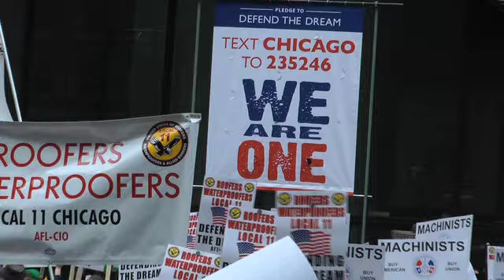Militant voices from the We Are One rally Chicago 4/9/11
Interviews with a few people attending the We Are One Rally in Chicago's Daley Plaza on Saturday, April 9th, 2011. Focussing on the some of the slightly more militant voices within the movement.